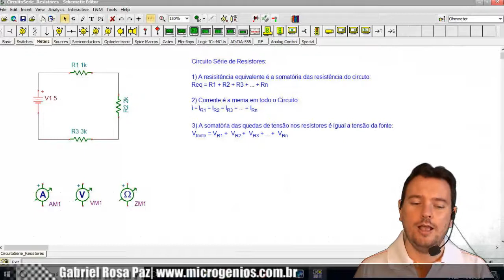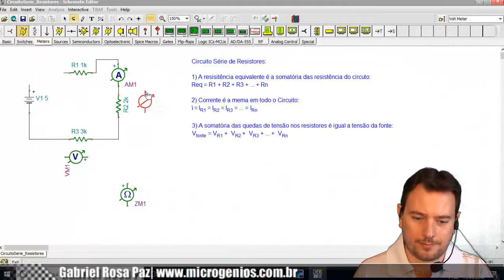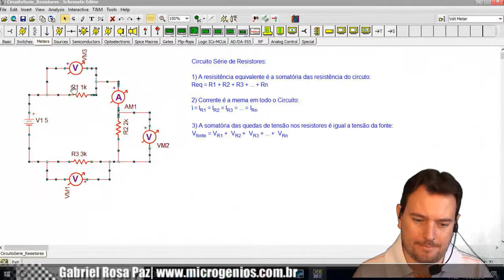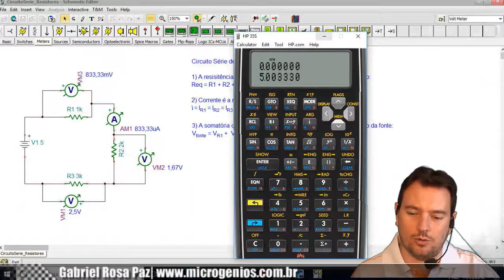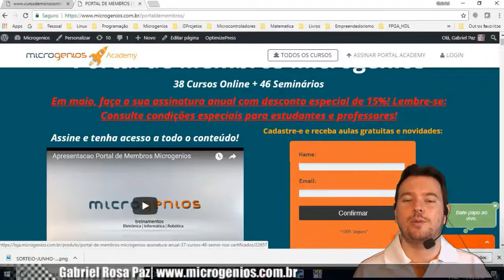Circuitos com Resistores em Série - Eletricidade e Eletrônica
Nesta segunda aula vamos dar continuidade ao estudo dos conceitos básicos de eletricidade e eletrônica, agora vamos estudar os circuitos com resistores em série e entender suas características básicas, essas características serão essenciais para a análise de circuitos e determinação de valores de corrente e tensão.

Conheça mais sobre o software de simulação de circuitos eletrônicos clicando

Curso On Line - Formação de Programadores Especialistas em Microcontroladores (últimos dias para matrícula)

Um abraço a todos e bons estudos e projetos!

Gabriel Rosa Paz
Equipe Microgenios

Contatos Microgenios:
Telefones: 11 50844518 / 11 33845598